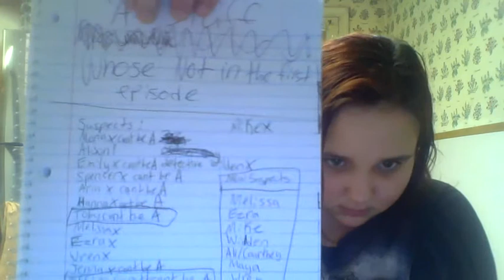Pretty Little Liars: Who Is A Tag